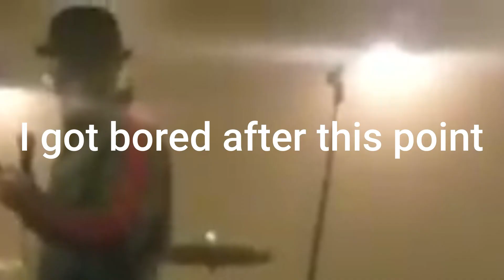Scream Caroline - The music stylings of Patrick Diamond